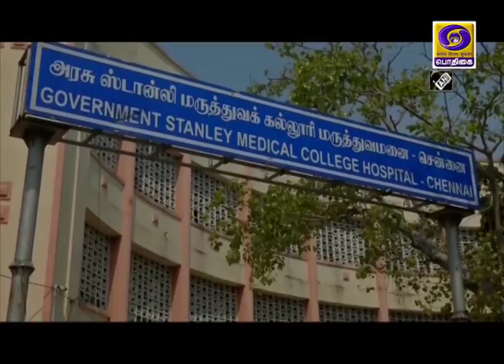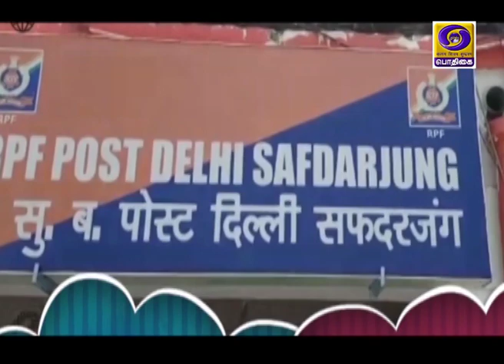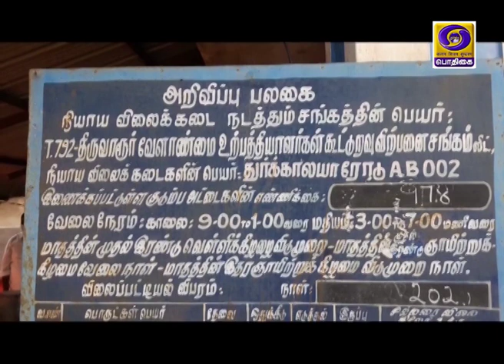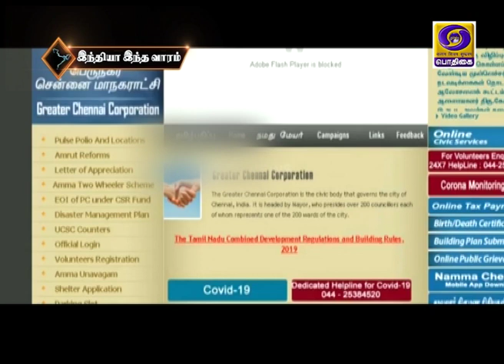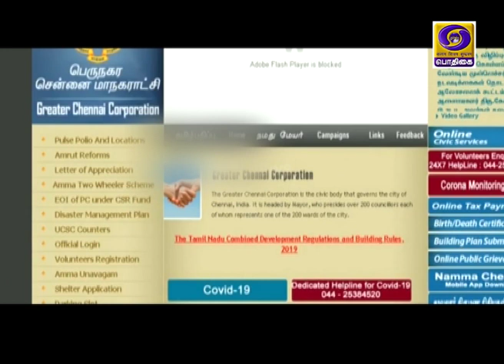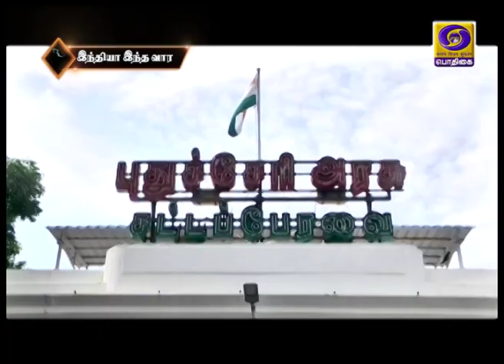இந்தியா இந்த வாரம் [04.04.2020]